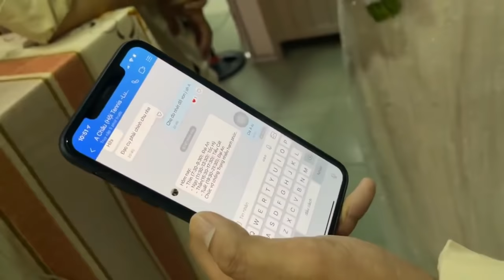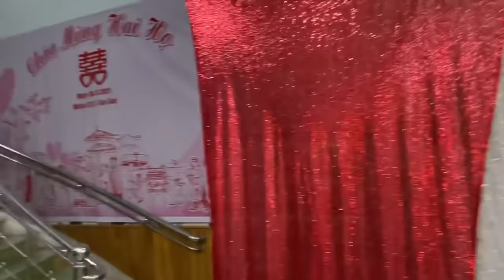Rước dâu nhà trai, HBT vừa tới nhà trai được chị chồng đưa lên phòng đóng cửa giấu cô dâu luôn 6/5